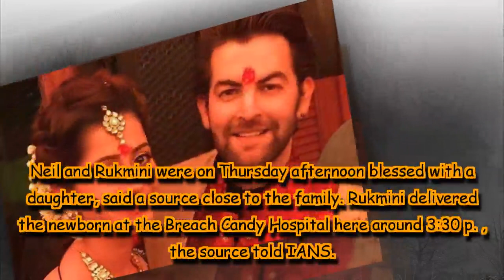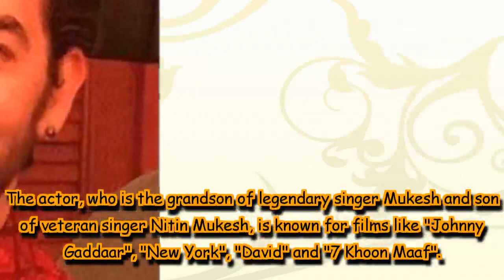Neil Nitin Mukesh, Rukmini blessed with daughter